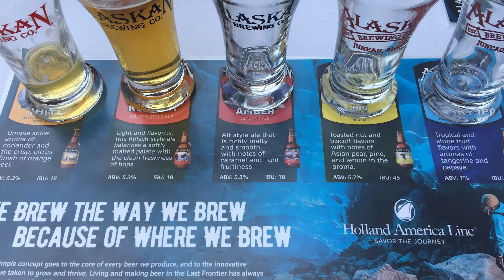Sea Day - Alaskan Adventure Part 4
Katie and Trey explore the Noordam during the first sea day... but forget to record most of it. Enjoy footage from the Alaskan Brewing Co tasting event and photos from Gala night.